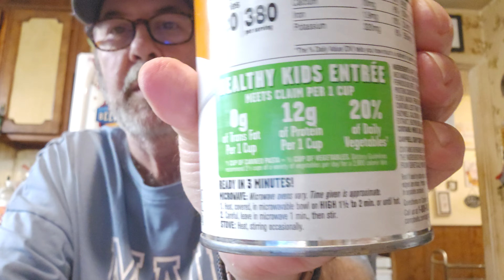Taste Tests With Mike! I'm trying Spaghettios with chicken meatballs! 😃